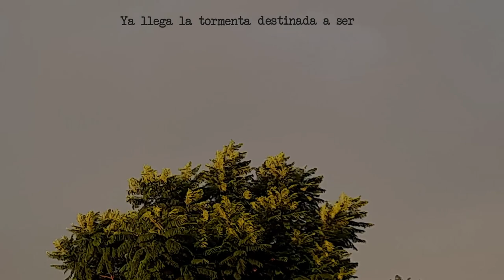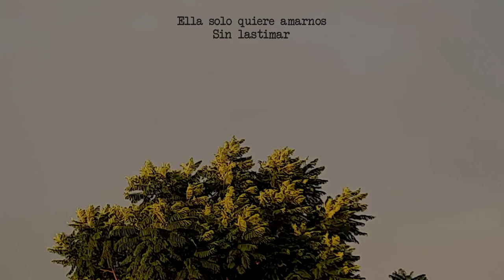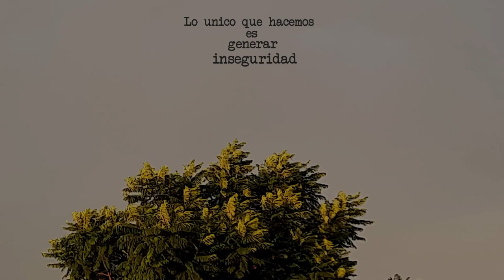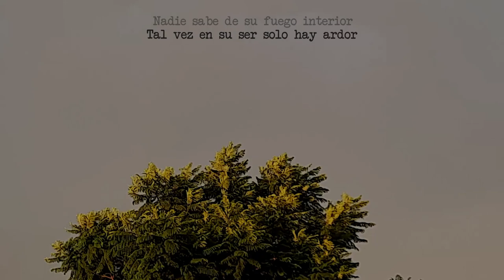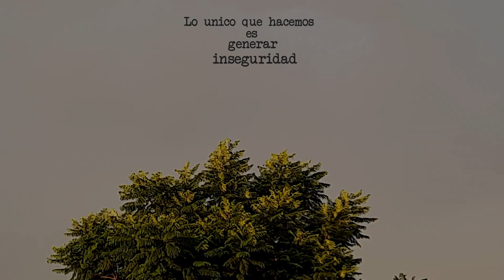Atado al Prisma - Tormenta (Lyric Video)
¡Muchas gracias a todos por ver el video!

Y también pueden seguirnos en Instagram: @atadoalprisma

Atado al Prisma es:

Alexander Griffiths - Bajo
Lautaro Mosquera Vecchio - Guitarra y voz
Ramiro Sanchis Paris  - Batería y voz
Facundo Varela Pinto - Guitarra

Grabado, mezclado y masterizado en Estudios Hator

Arreglo de bajo compuesto e interpretado por Rafael Matías Barozza

Cello interpretado por Dafne Kramar

Video realizado por Matías Stella

Letra:

Ya llega la tormenta
Destinada a ser
Potente y segura
De lo que va a hacer
La utopía insegura
Porque va a oscurecer

Y digo
¿Quién verá la luz
de esta oscura tormenta?
¿Quién probará su virtud?
El que se atreva a entrar

Ella solo quiere amarnos
Sin lastimar
Ella quiere que le dé más

Nadie sabe de su fuego interior
Tal vez en su ser solo hay ardor

Y solo criticamos
¿Por qué?
Si solo nos calláramos
Estaría todo bien
Lo único que hacemos es generar inseguridad